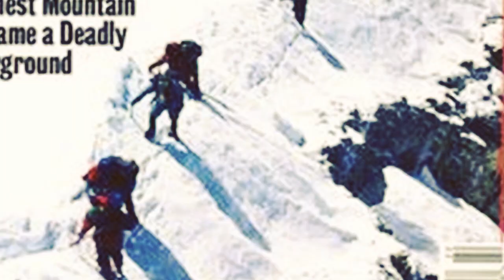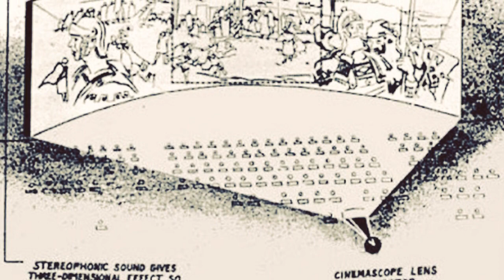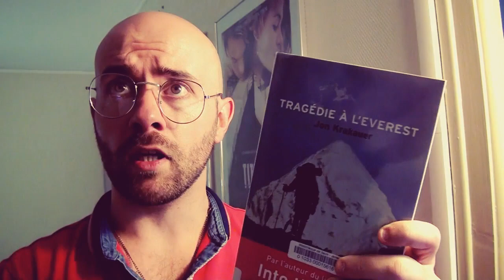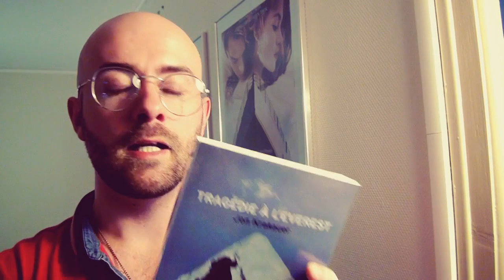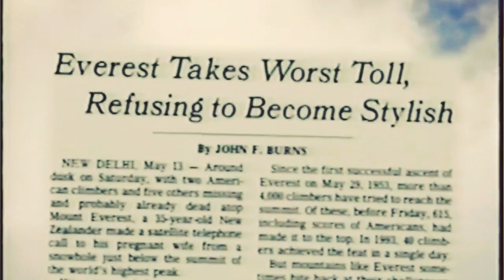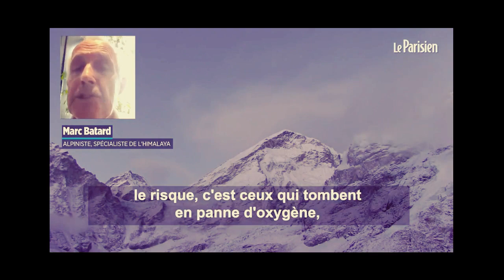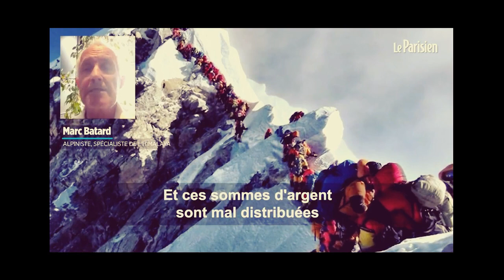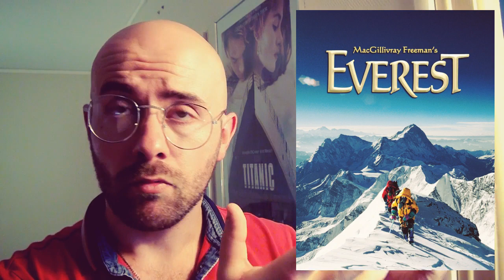EVEREST IMAX: LE CINÉMA CONTRE LA NATURE. Deuxième partie.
En 1996, huit grimpeurs trouvent la mort sur les pentes du Mont Everest alors qu'en parallèle, une équipe de tournage réalise l'un des documentaires les plus importants jamais produits. David Breashears et Greg McGillivray ne le savent pas encore, mais leur film est appelé à devenir l'un des chantres majeurs d'une technique de capture d'images encore mal connue du grand public: l'IMAX. Retour, aujourd'hui, sur l'une des tragédies et, dans le même temps, l'une des réussites majeures de l'Homme sur les dunes enneigées du Mont Everest.

Au cours de cette petite série de vidéos ayant, pour toile de fond, la thématique du "cinéma contre la nature", nous allons tenter d'observer les dispositions auxquelles le septième art devra se plier, au cours de son histoire, pour retranscrire la guerre que l'Homme aura, parallèlement, entrepris contre les forces intangibles de la Nature.

Likage. Abonnage. Partage. You know the bails.